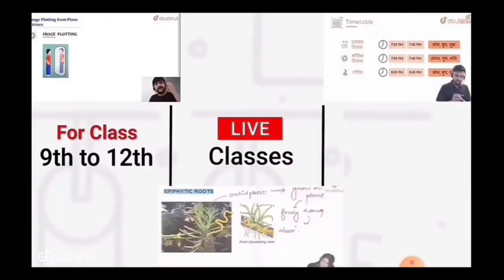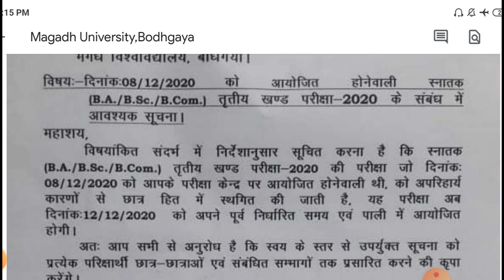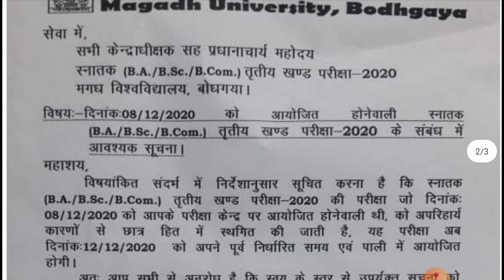Magadh University Part-3 Exam 2020 Cancel || M.U Part-3 Exam 2020 स्थगित क्यों हुआ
More Features
1) Saari important books milengi solved video solutions ke saath
2) Previous year papers, Important PDFs, Question Bank
3) Tips,Tricks & Concept Videos Topic-wise
4) Crash Course, Mock Tests, Quiz
5) India's biggest student's community
& much more